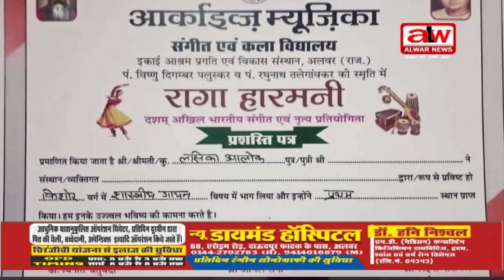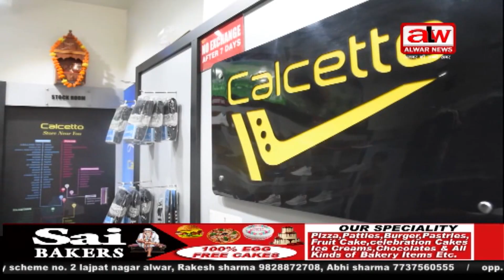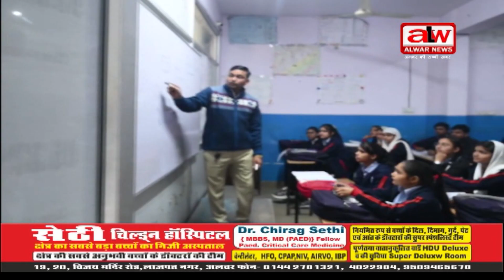अलवर न्यूज फुल बुलेटिन // 18 OCT 2024